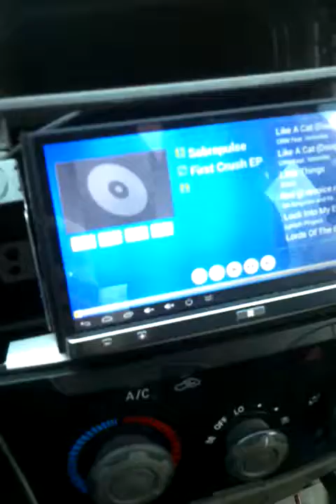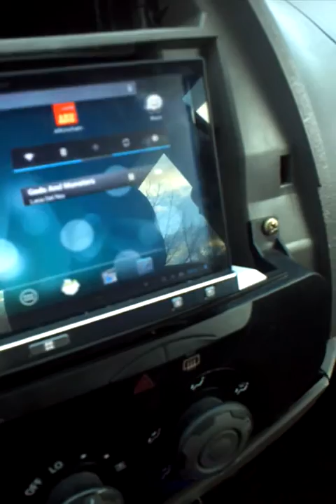appradio2 +aru +tv stick MK809III + steering wheel controller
steering wheel media controller from ford focus on cher tiggo with pioneer sph-da100 hu and android tv stick